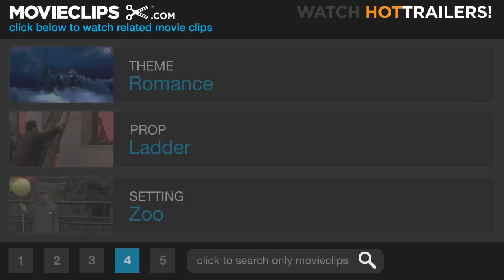Bird on a Wire (11/11) Movie CLIP - A Little Extra Effort (1990) HD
CLIP DESCRIPTION:
Rick (Mel Gibson) helps Marianne ("Goldie Hawn":javascript:void(0)/*259*/) help him by tempting her with the promise of marriage and children.

FILM DESCRIPTION:
The can't-miss teaming of Mel Gibson and Goldie Hawn is squandered on a clumsy, illogical romantic melodrama. Running across her old boyfriend Gibson at a Wisconsin gas station, Hawn is astounded that he seems not to recognize her. How could she have known that Gibson was put into the Witness Relocation Program after testifying against a homicidal mob boss (say, don't they usually alter your appearance when they put you in that program?) Curious over Gibson's furtive behavior, Hawn unknowingly sets herself up as a target for the bad guys. The whole affairs culminates in an after-hours showdown at a zoo (a plot device vastly improved upon in the 1996 Arnold Schwarzenegger vehicle Eraser). While Bird on a Wire admittedly has its moments of enjoyment, most of the film is on a par with Gibson's embarrassing, homophobic scene with a pair of epicine hairdressers. And whoever heard of the Chinatown section of Racine, Wisconsin?

CREDITS:
TM & © Universal (1990)
Cast: Mel Gibson, Goldie Hawn
Director: John Badham
Producers: Fitch Cady, Rob Cohen, Robert W. Cort, Dana Satler Hankins, Keith Rubinstein, Louis Venosta, Ted Field, Eric Lerner
Screenwriters: Louis Venosta, Eric Lerner, David Seltzer